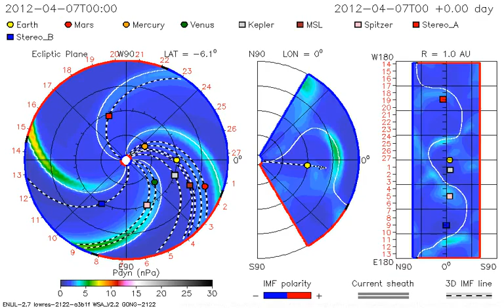WSA-ENLIL-CONE Model CME Evolution - Dynamic Pressure [Inner Planets +] 08.04.2012